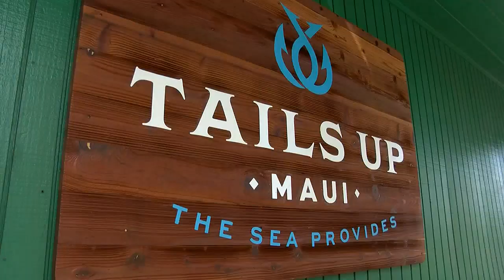Maui restaurant closes after 2 months, chef sheds light on challenges competing with chains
Tails Up Maui is a restaurant in Paukukalo that served fresh fish and almost all local ingredients.